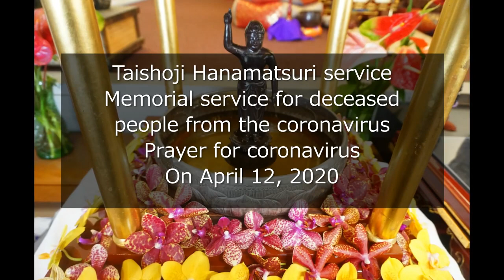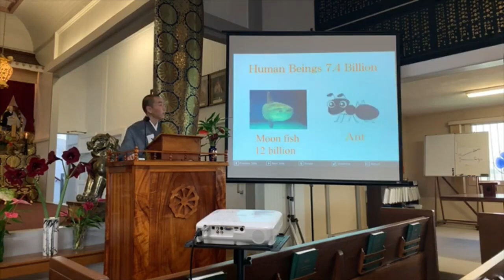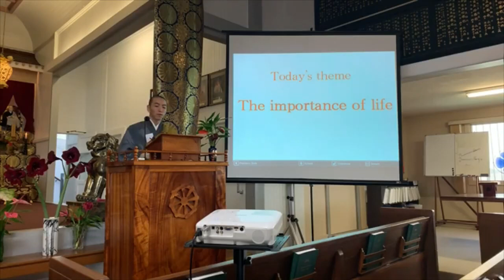Taishoji Hanamatsuri service and Prayer for coronavirus on April 12, 2020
Taishoji Hanamatsuri service
Memorial service for deceased people from the coronavirus
Prayer for coronavirus